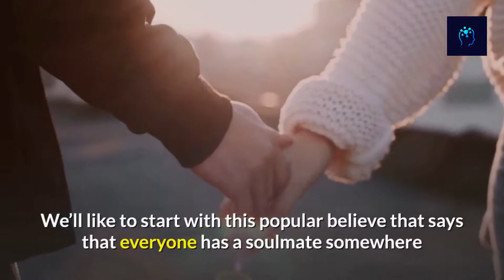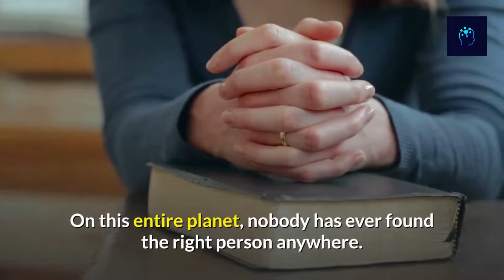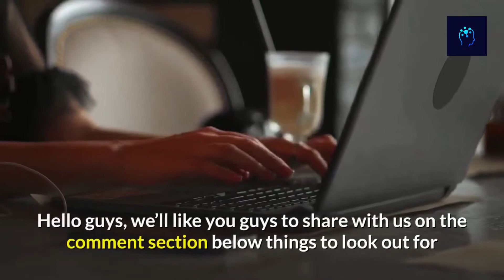ONE FIX ALL / If You're Looking For A Marriage Partner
One Fix All / If You're Looking for A Marriage Partner. Are you looking forward to choose a  MARRIAGE PARTNER? Marriage advice for anyone looking for a partner. EBLINE is going to reveal to you guys the ONE MOST IMPORTANT THING TO DO before choosing who to share your life with. Choosing a partner is a very important decision that needs to be well figured out. This decision is like choosing between life and dead or happiness and sadness.
As a bonus , we 'll be revealing to you ONE backbone of every successful and happy relationship.
lets know in the comment if you will like us to elaborate further on this video.